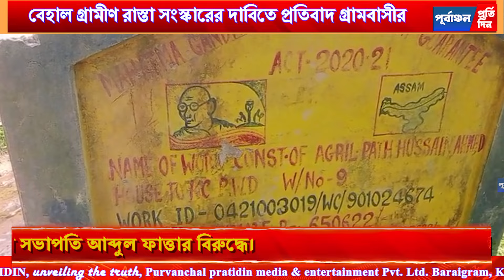ম"রণ ফাঁ"দে পরিণত গ্রামীণ রাস্তা, দুর্ভোগ চরমে কালীগঞ্জের শ্রীমন্ত কানিশাইলের জনগণের।